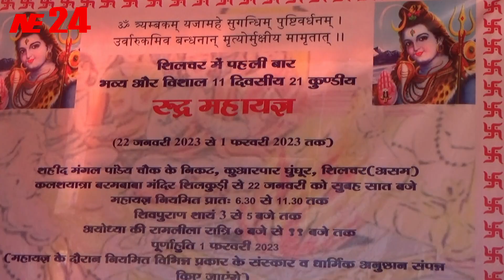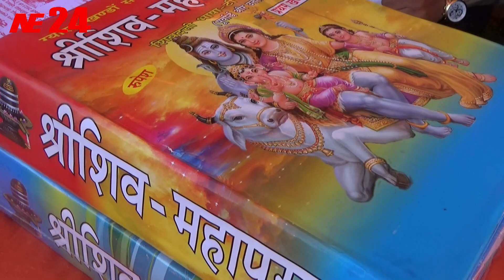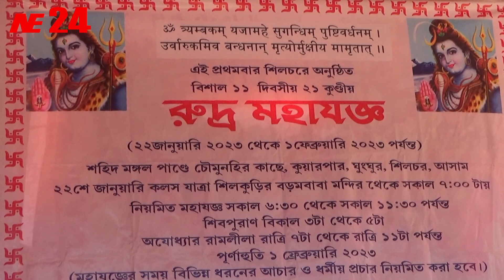Rudra Maha Yajna Committee || Press Meet 20-01-23 || NE24 Silchar